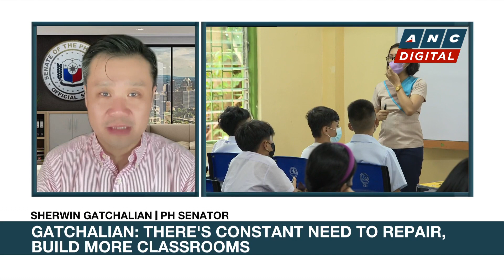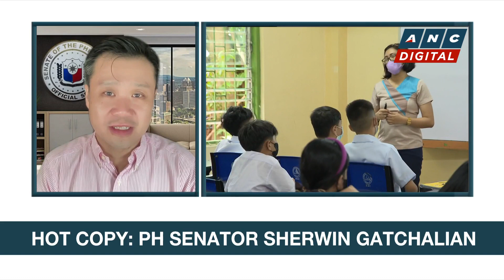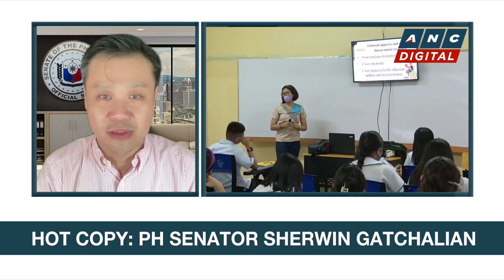Gatchalian: DepEd needs P400-B to build needed classrooms | ANC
Headstart: Karen Davila talks to Senator Sherwin Gatchalian about the issues and problems continuing to hound Philippine schools following the first day of classes on Tuesday.